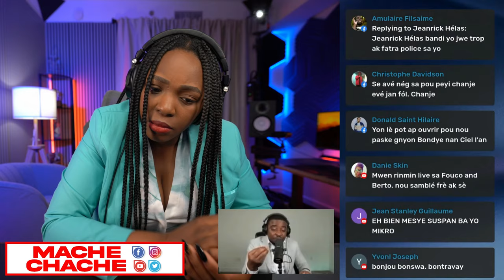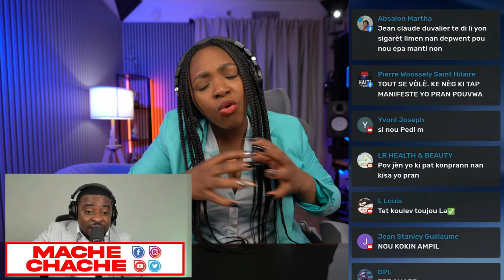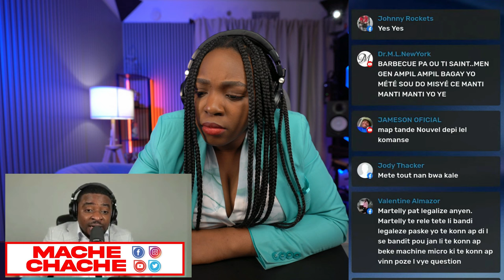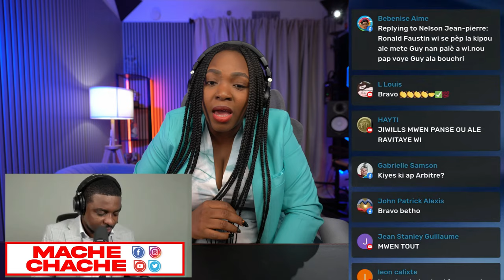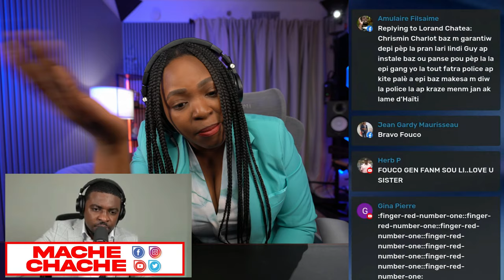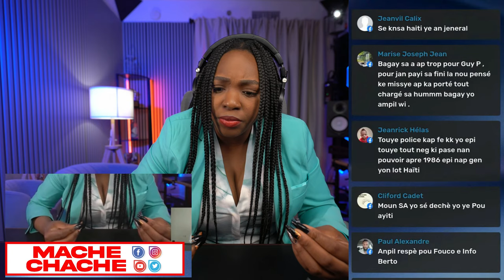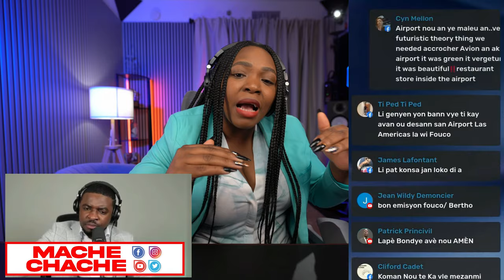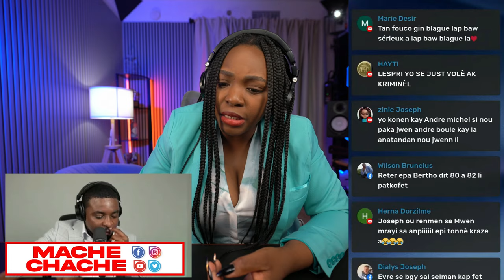AMERIKEN PRAN DESIZYONL DEJA ARIEL DWE ALE.KARIKOM PRAN YON GWO DESIZYON